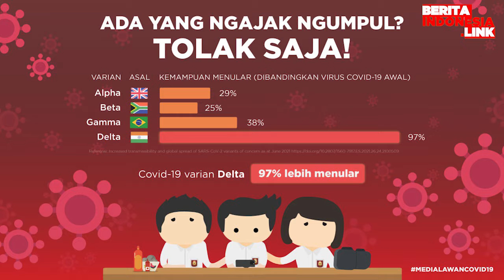Nama calon bayi Billar - Lesti sudah siapkan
rizky billar,
lesti kejora,
berita indonesia link,
siapkan nama,

Pedangdut Lesti Kejora mengaku telah menyiapkan nama untuk si calon buah hati bersama Rizky Billar. Usia kandungan pemilik nama asli Lestiani itu diketahui sudah memasuki 27 minggu.

rizky billar,
lesti kejora,
berita indonesia link,
siapkan nama,